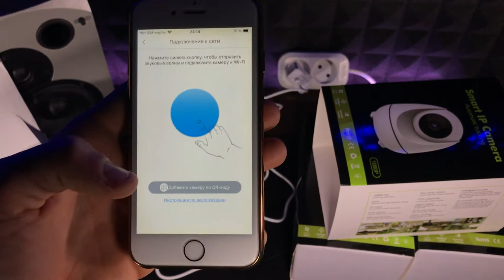Обзор вайфай Камеры Видеонаблюдения Датчики движения для моей Квартиры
Обзор моей новой охранной системы ! Камеры видеонаблюдения с датчиками движения ! Управления с любой точки мира через телефон или пк ! Ночная и дневная автоматическая сЬемка ! И Это все По адекватной цене ! ВСЕМ РЕКОМЕНДУЮ ТАКИЕ КАМЕРЫ !